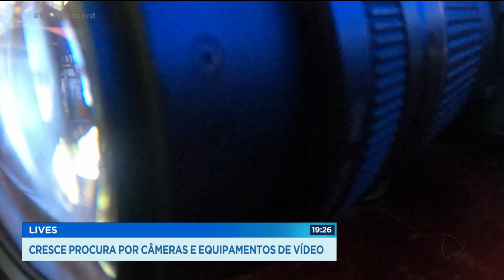LIVES: CRESCE PROCURA POR CÂMERAS E EQUIPAMENTOS DE VÍDEO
A venda de equipamentos e acessórios para filmagens disparou nas lojas de Goiânia. É que, com a pandemia, muita gente aproveitou para fazer vídeos caseiros e lives. A procura é tanta que já está faltando equipamento no mercado e os preços também subiram.